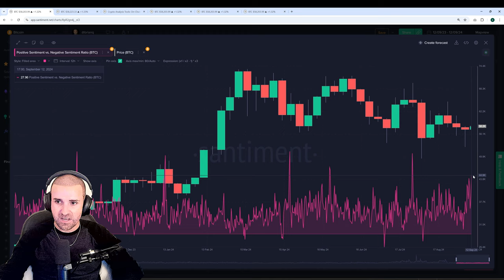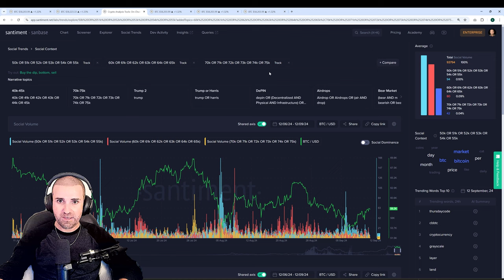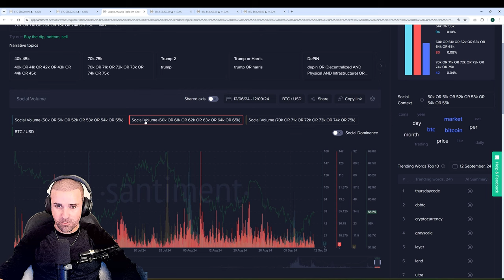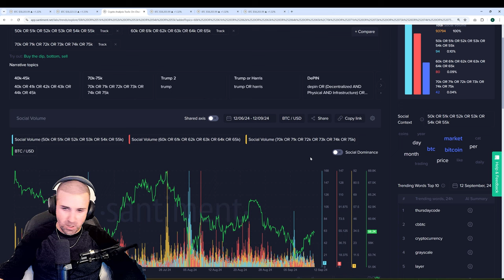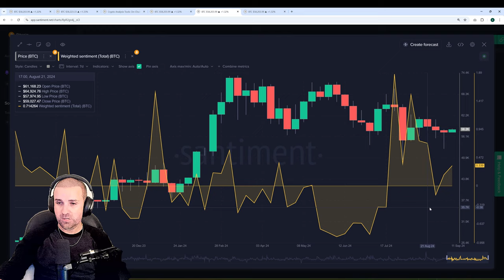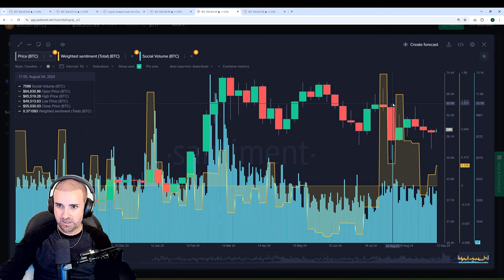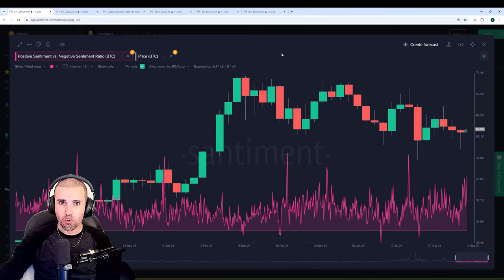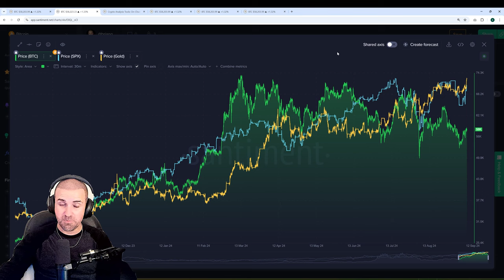Is Crypto's Recovery Week All One Big TEASE?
We talk potential top signals after crypto enjoys a recovery week, and traders show signs of changing their pessimism into optimism.

Grab a free Sanbase PRO trial here, and see what others in cryptocurrency can't!

00:00 Strong Altcoin Recovery Signal
01:46 BTC Recovery Week and Positive Sentiment
03:29 Correlation with Stocks and Gold
05:12 Market Sentiment Shifting Towards 60-65k
06:49 Recovery Week and Declining Mentions of All-Time High
08:30 Current Market Sentiment and Potential Price Increase
10:10 Declining Social Volume and Market Sentiment
11:56 Whale Pumping and Non-Empty Wallets

These timestamps are concise and informative, focusing on key points for better viewer navigation.